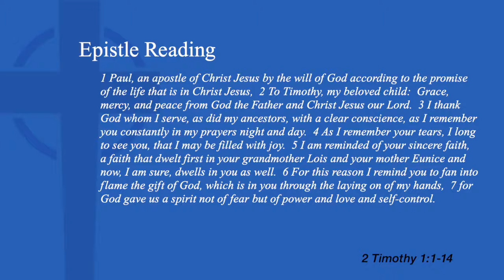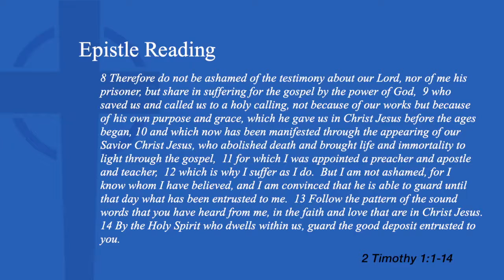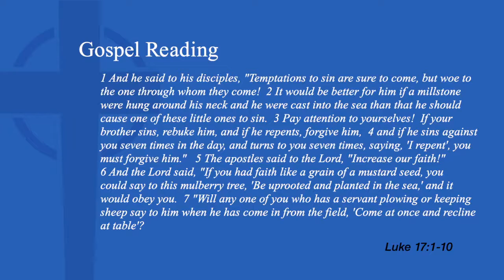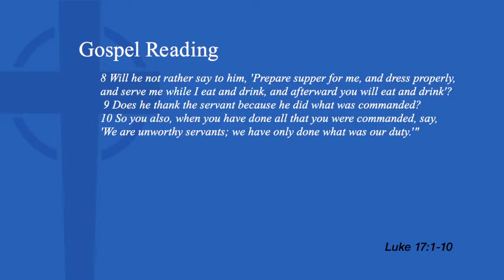October 2, 2022 10:15am Service-17th Sunday after Pentecost